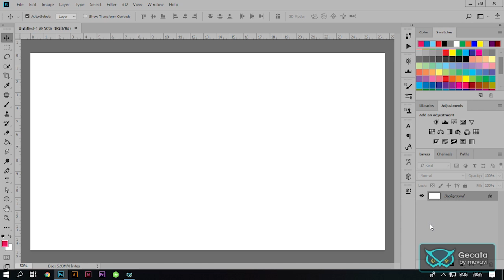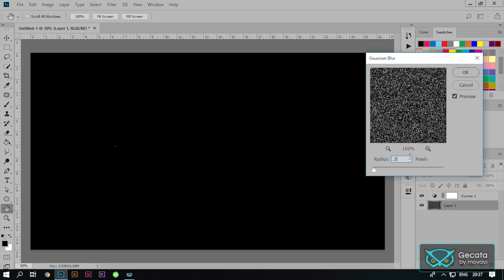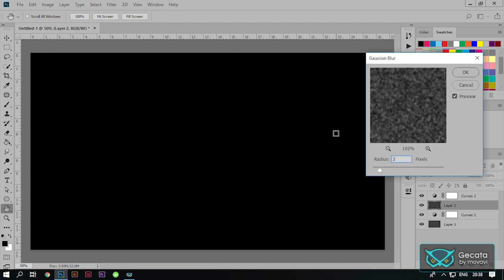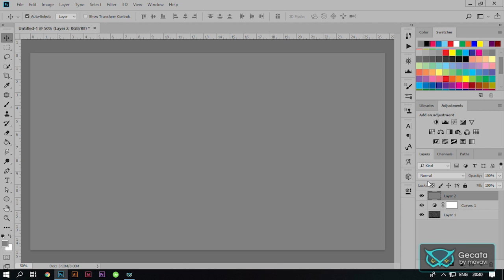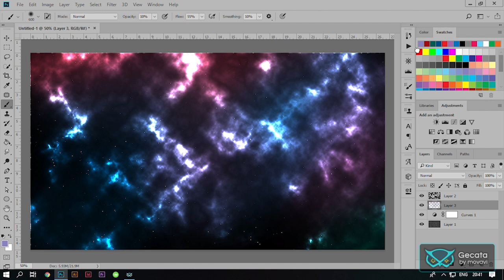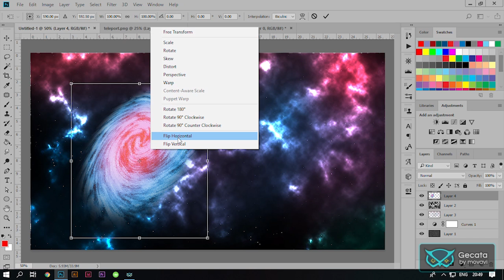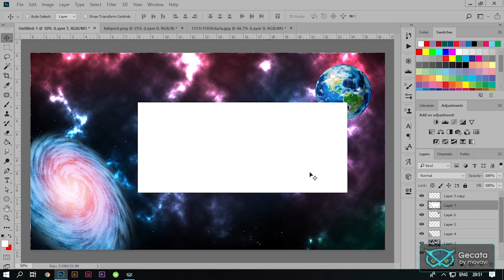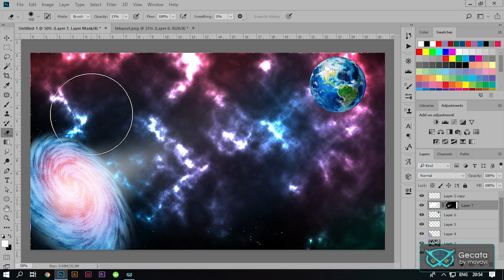How to make GALAXY picture/(photoshop cc18)!!!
Lajkujte video prijavite se na kanalu.
Pisite ako zelite da napravim Teleport koji je u videu.
Pozdrav do narednog videaaaa.
Video montage: Premier pro
Snimak ekrana: Movavi